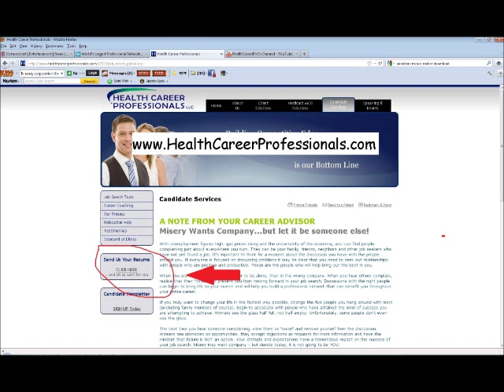Unique Nurse Case Manager Job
Unique nursing job for case manager!  Expand your nursing career as a Clinical Analyst for this major health plan in Louisiana.

Works in conjunction with Marketing on pre-sale, account installation, compliance monitoring and reporting for key accounts to improve the physical and financial health of key account organizations, while promoting and articulating the value of Care Management and Wellness programs.

Summarizes individual case summaries and advises care management supervisors and staff when opportunities are identified.

Handles large and pipeline case identification and reporting to re-insurers, and coordination of ad hoc requests for client reports and presentations.

Accountable for complying with all laws, regulations and accreditation standards that are associated with duties and responsibilities.